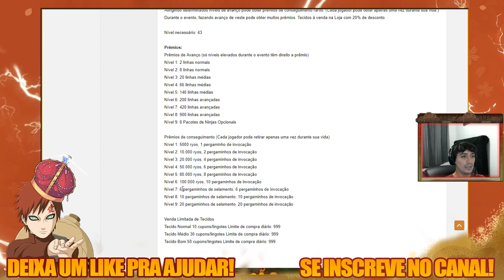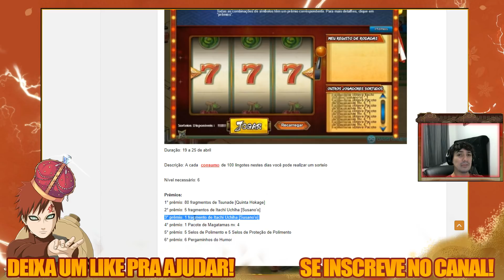Lumei Sincero | A Oportunidade que todos esperavam! LA VAMOS NÓS! SABIOS BORUTO!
★AJUDE O CANAL MANDANDO LOOTS COM SUA MENSAGEM EM LIVES★

Disponível no Youtube Gaming!

- Participe de Sorteios Mensais de Lingote! (Naruto Online).